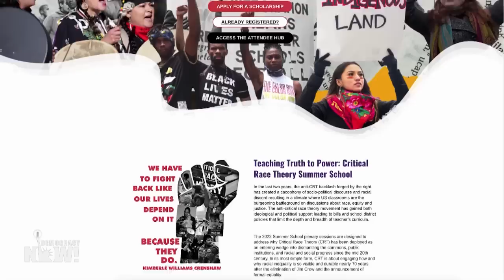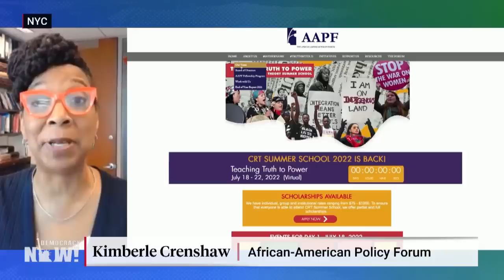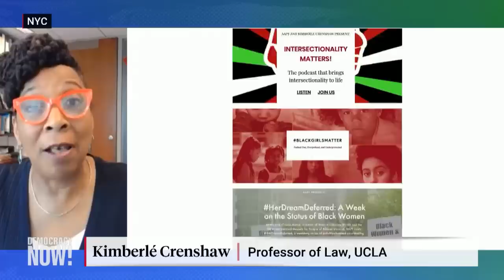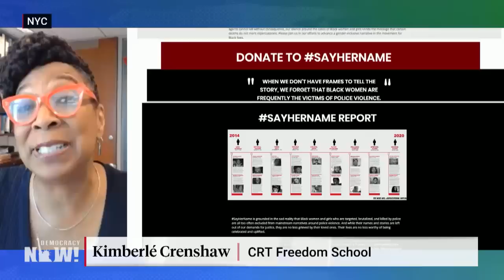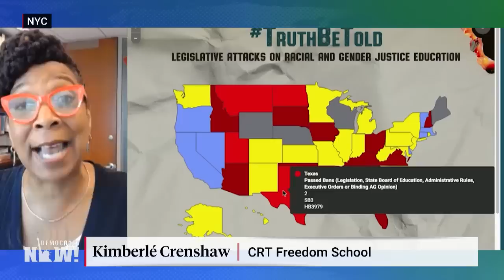Legal Scholar Kimberlé Crenshaw: We Must Reclaim Critical Race Theory from Right-Wing Fearmongering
We speak with pioneering scholar and activist Kimberlé Crenshaw about the growing Republican effort to ban critical race theory — an academic field that conservatives have invoked as a catchall phrase to censor a variety of curriculums focusing on antiracism, sex and gender. Crenshaw has launched what she calls a "counterterrorism offensive" against the Republican efforts with a "summer school" inspired by the Freedom Summer movement of the 1960s. The school debunks the "both sides-ism" debate Crenshaw says is upheld by mainstream media, and highlights the importance of critical race theory in building a multiracial democracy. "There's no daylight between the protection of our democracy and the protection of antiracism," says Crenshaw.